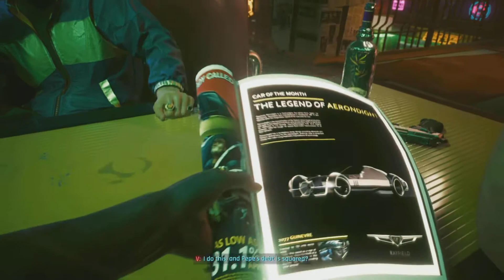CYBERPUNK Meeting Kirk